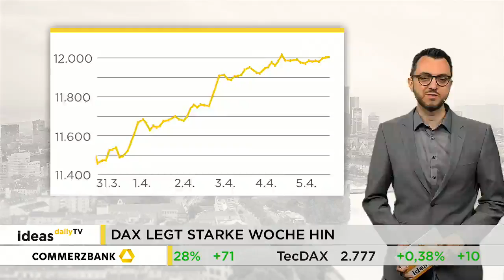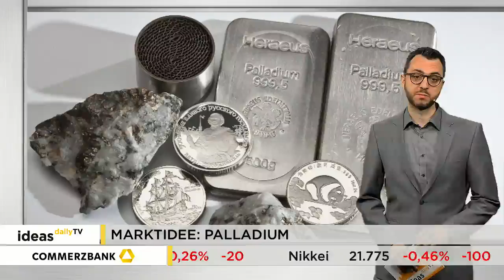Ideas Daily TV: DAX mit starker Handelswoche / Marktidee: Palladium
Der deutsche Leitindex hat eine hervorragende Woche hinter sich. Insgesamt ging es rund vier Prozent nach oben. Am Freitag schaffte es der DAX außerdem über der Marke von 12.000 Punkten zu schließen. Auch die US-Börsen legten eine starke Handelswoche hin. Die Marktidee ist diesmal Palladium.